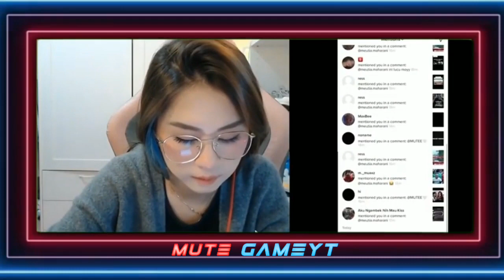MUTE BAPER DENGAN GEMOYNYA TT Uhigh terbaru | REACTION TIKTOK UHIGH .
Mute BUCIN DENGAN UHIGH KARENA KEGANTENGANYA .